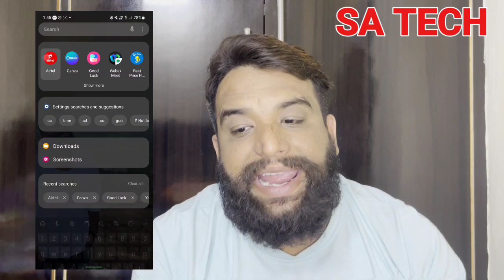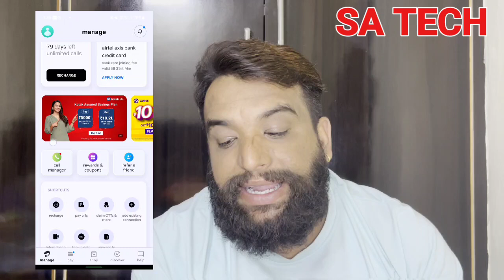Free Unlimited Airtel 5G Plus Internet , How To Get Free Unlimited Airtel 5G Internet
in this video i describe about how to get Free Unlimited Airtel 5G Plus Internet